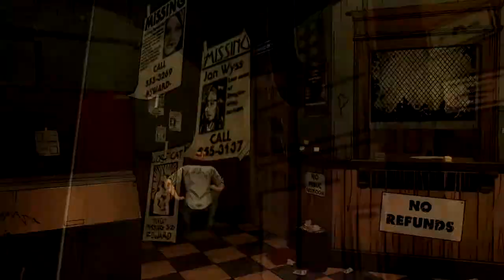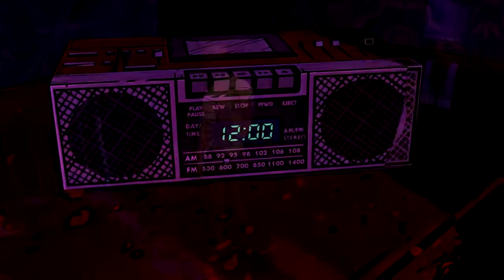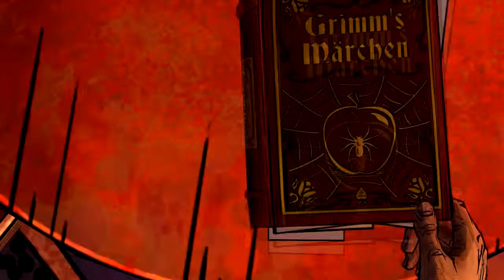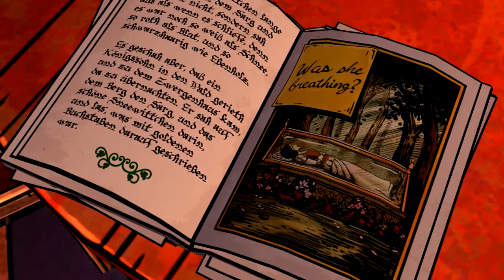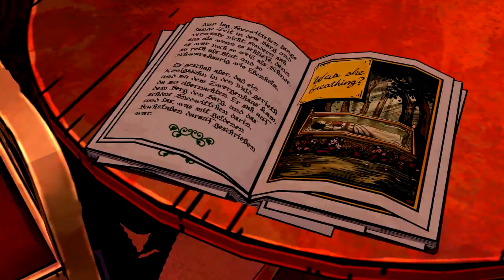The Wolf Among Us : Episode 2 - Part 5 - Beauty and the Beast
We return to the world of Fables in Telltale's The Wolf Among Us! We pick up where we left off, two Fables have now been murdered and there are fears that others will soon follow. Bigby needs to work fast if he's to discover the culprit behind the murders and bring order back to Fabletown.